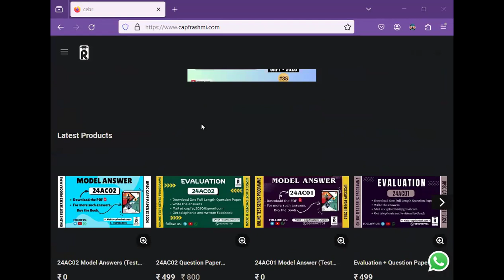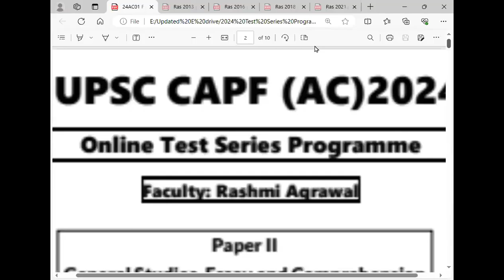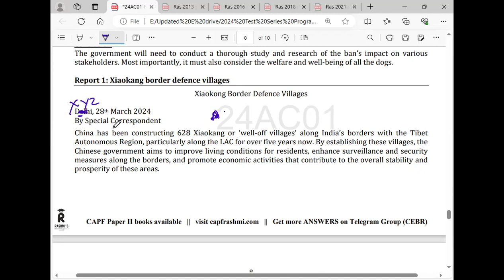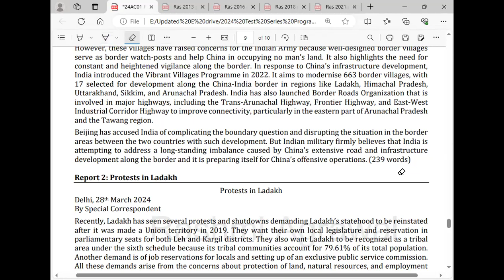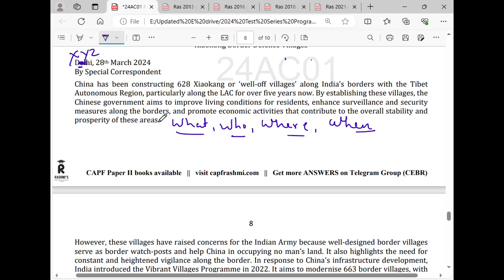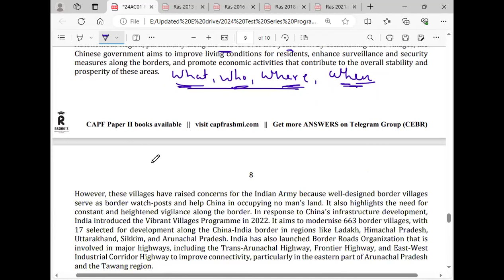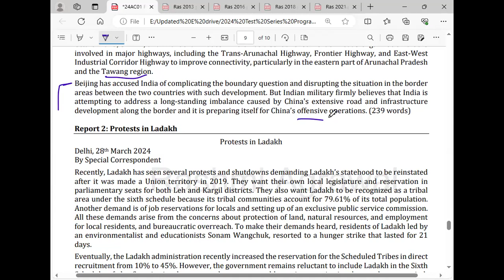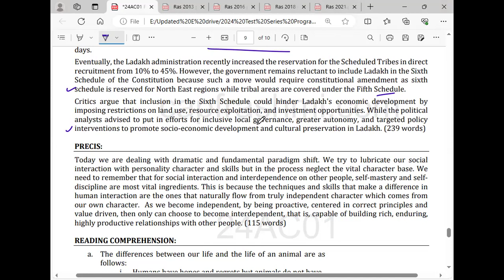Ladakh Protest $ Xiaokang Village | Report Questions | CAPF Paper II 2024